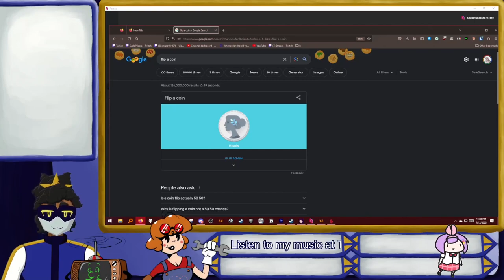[VA-11 Hall-AL Cyberpunk Bartender Action Finale] Last Call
In which we confront our past once again, more voluntarily this time.

Originally streamed July 12th, 2023.